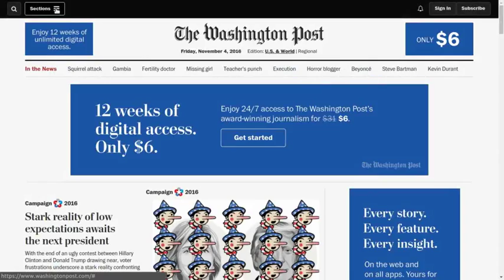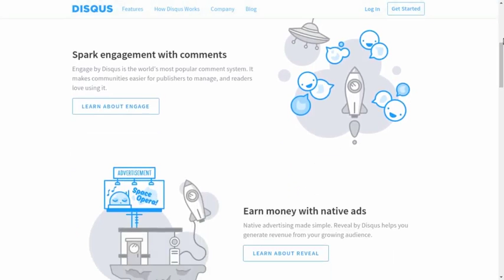Curso Python 3 | Aula 2 - Top 5 sites feitos em Python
Olá, humano! Nesse vídeo vemos um top 5 de sites feitos em Python, com Django.

Referências:

Para que Python é usado?
O que você pode fazer com Python?